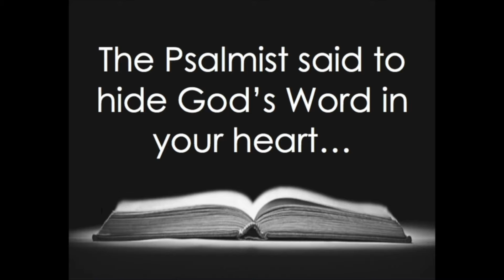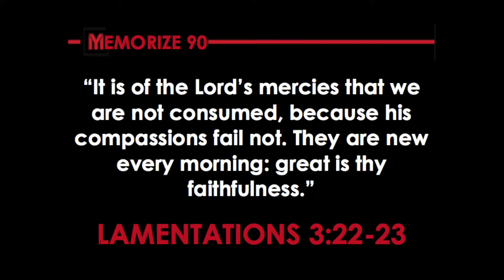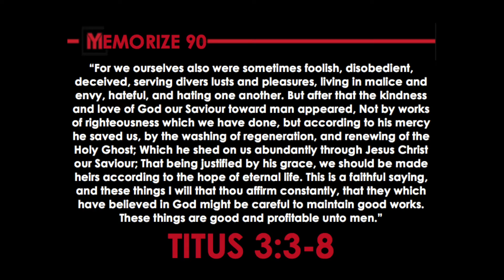M90: Mercy For Sinners